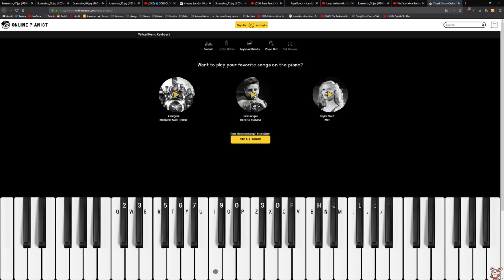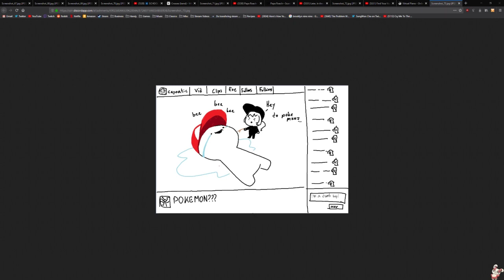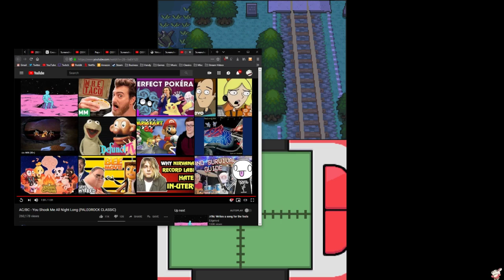POKERMON????? [04/29/19] [P7]